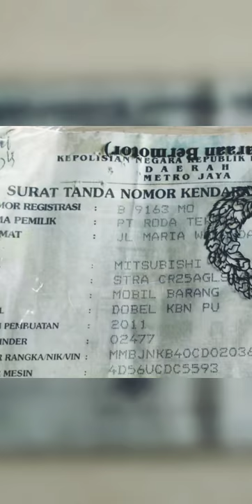For sale. Mitsubishi Strada Triton GLS. Manual Transmission. 2011.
Lokasi:  Kalimantan Tengah.  Siap antar ke Kalbar.  WA:  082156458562